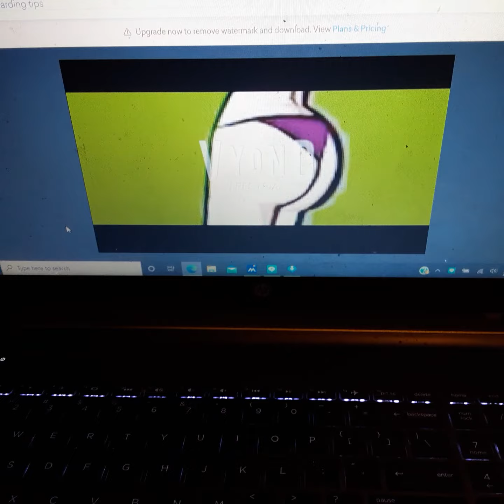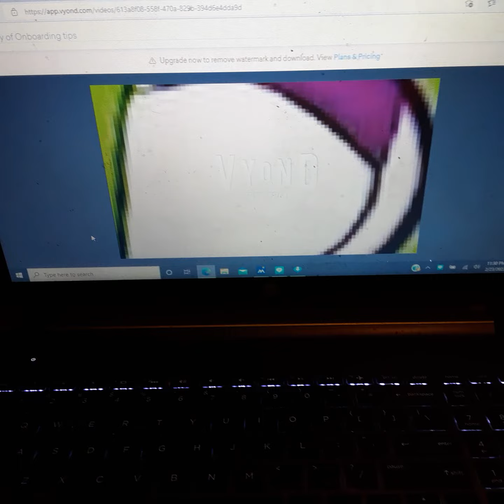the 9 bee 2022